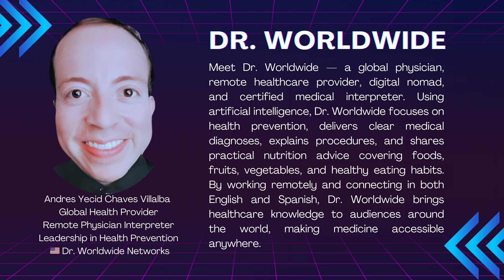GASTROENTERITIS | 👉 Prevention, Care, and Remedies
00:00 – Introduction and welcome
00:40 – What is gastroenteritis? Definition and parts of the digestive system affected
01:30 – Main causes: viruses, bacteria, parasites, contaminated food
03:00 – Types of gastroenteritis: viral vs bacterial
04:15 – Common symptoms: diarrhea, vomiting, abdominal pain, fever
06:00 – Risks and complications: dehydration, electrolyte loss
07:30 – Risk factors by group: children, elderly, people with weakened immunity
09:00 – Diagnosis: clinical signs and medical tests
10:15 – Medical treatment: hydration, medications, when to see a doctor
12:00 – Home remedies and care at home
13:15 – Prevention: hygiene, safe drinking water, proper food handling
14:30 – Recurrences and how to prevent them
15:15 – Myths and facts about gastroenteritis
15:50 – Final advice + call to action (like, subscribe)
16:30 – End screen / closing

Gastroenteritis is an inflammation of the stomach and intestines, usually caused by viral, bacterial, or parasitic infections. It is commonly referred to as the “stomach flu,” although it is not related to influenza. The infection spreads through contaminated food or water, as well as close contact with infected individuals. Common viral causes include norovirus and rotavirus, while bacteria such as E. coli or Salmonella can also trigger the condition.

🗣️ Video: Gastroenteritis | Etiology and Symptoms
👉 Language: English

The main symptoms of gastroenteritis include diarrhea, vomiting, nausea, abdominal cramps, and sometimes fever. Symptoms typically appear within a few hours to a few days after infection and can last from one to ten days, depending on the cause. Mild cases often resolve on their own, but severe dehydration—especially in infants, elderly individuals, and those with weakened immune systems—may require medical attention.

DrWorldwide👨‍⚕️ (Andrés Yecid Chaves Villalba)

Dr. Worldwide is a multifaceted digital creator who combines the roles of doctor, medical interpreter, YouTuber, influencer, blogger, and podcaster, all while living a nomadic lifestyle. As a self-taught entrepreneur, Dr. Worldwide works entirely with technology, using digital tools to educate, inspire, and connect with a global audience across various platforms.

I’ve had the incredible opportunity to live in several countries around the world, including: 🇺🇸 United States, 🇳🇱 Netherlands, 🇩🇪 Germany, 🇳🇿 New Zealand, 🇦🇺 Australia, 🇪🇨 Ecuador, 🇨🇭 Switzerland, 🇪🇸 Spain, 🇮🇹 Italy, 🇨🇴 Colombia, 🇹🇷 Turkey, 🇧🇷 Brasil, 🇧🇴 Bolivia, 🇵🇪 Perú, 🇲🇽 Mexico, 🇵🇦 Panama, 🇫🇷 France, and 🇦🇪 United Arab Emirates. Each place has shaped my worldview and enriched my life in unique ways.

🔗 Discover the Dr. Worldwide Ecosystem:

📲 Follow us for releases and updates
📣 Advertising: Social Media + AI = $$$$$$$$$
Do you have questions about Gastroenteritis? Leave them in the comments, and I'll be happy to answer them.